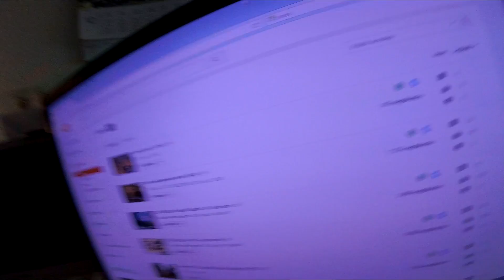Gondolatfoszlányok (T#45)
A legkülönbözőbb témákat elemzem ki a saját szemszögemből, legyenek azok gyakorlati vagy elméleti jellegűek.